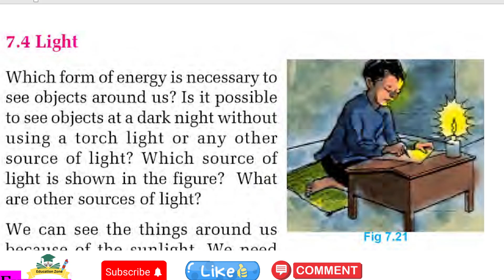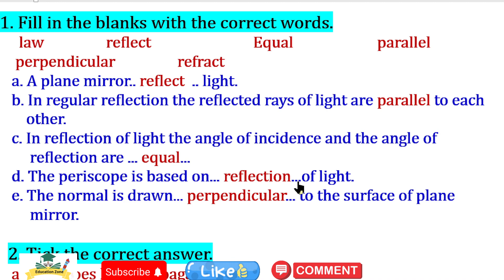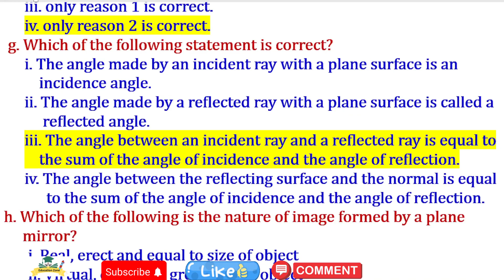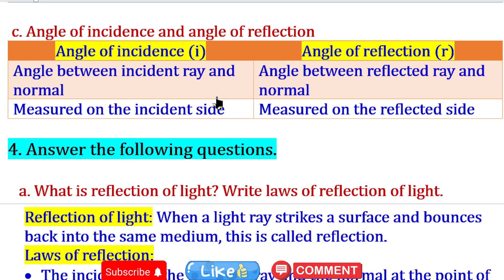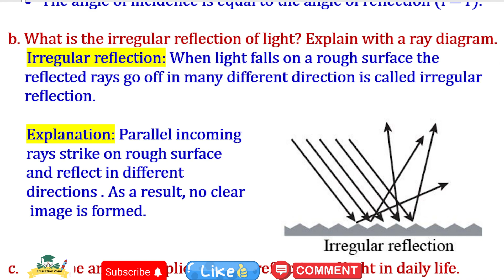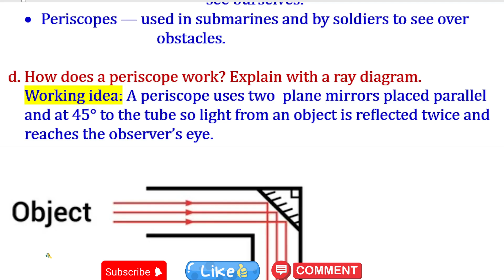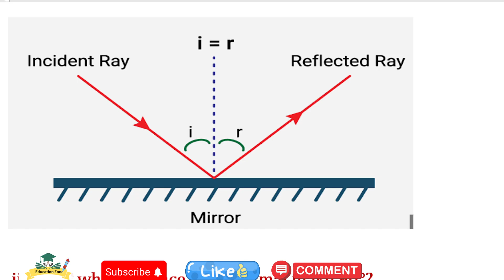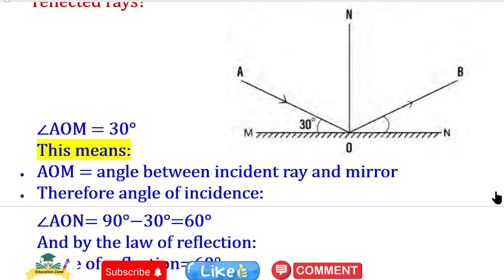Class 7 Science | Unit 7 Energy in Daily Life (7.4 Light) | Complete Exercise Solution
Class 7 Science | Unit 7 Energy in Daily Life (7.4 Light) | Complete Exercise Solution | Education Zone
Unlock the full chapter of Class 7 Science – Unit 7: Energy in Daily Life (7.4 Light) with this complete and easy exercise solution video by Education Zone.
This video covers all questions and answers, fill in the blanks, short & long questions, and important concepts of the chapter Light in a simple and student-friendly way.

✔ Definition of light
✔ Plane mirror, concave & convex mirrors
✔ Exercise Questions – Fully Solved
✔ Important points for exam preparation

🎯 Perfect for:
– Class 7 Students
– Teachers
– Exam Preparation
– Homework Help

📘 Based on the latest CDC Nepal Curriculum.

✨ Suggested Hashtags